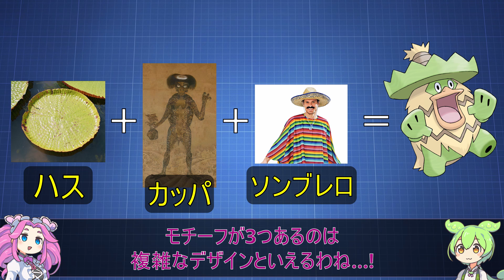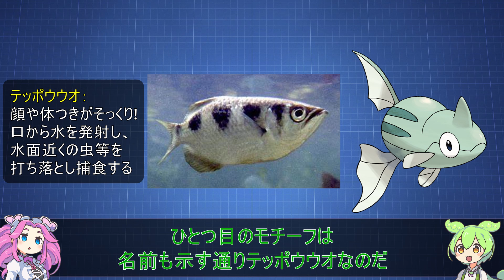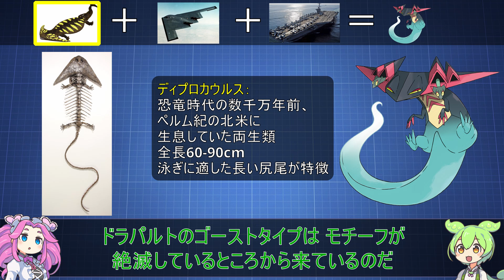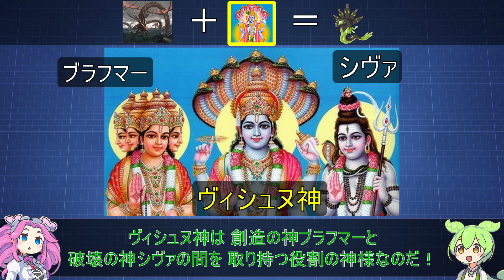【話題】ポケモン足し算！モチーフが複数あるポケモン達【ずんだもん解説】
複数のモチーフを持つ面白いデザインのポケモンをピックアップ！
デザイン元のモチーフをすんだもんが解説します！